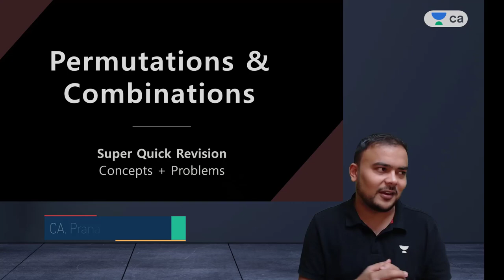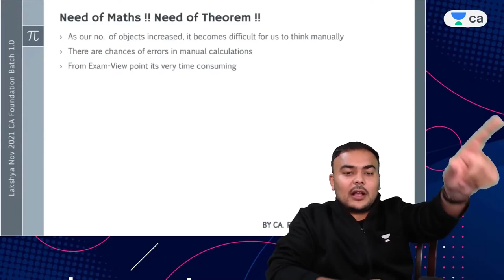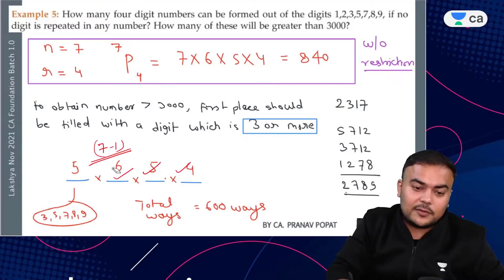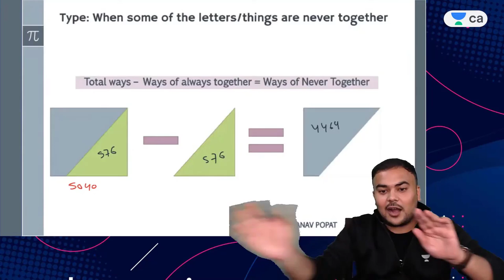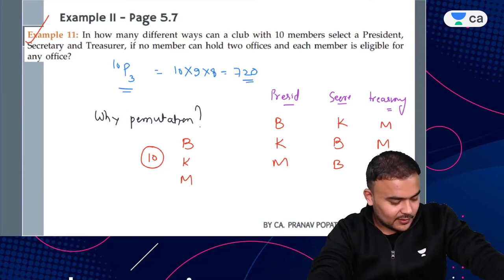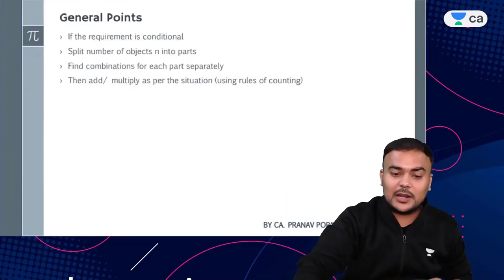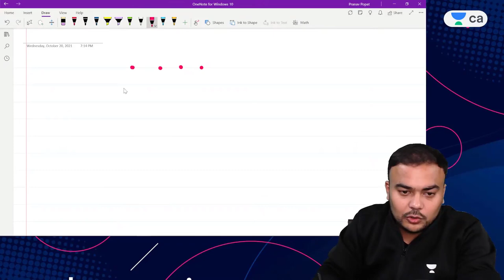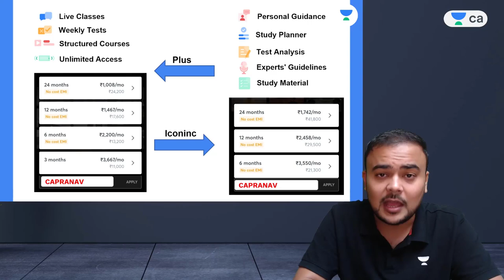Pre-Exam Marathon | Permutations and Combinations | Pranav Popat | CA Foundation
In this session, educator Pranav Popat will be discussing Permutations and Combinations from Maths, Stats & LR

Call Pranav Popat's team on 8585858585 and take your CA Foundation Preparations to the next level.

➤ About the Educator: Pranav Popat is studied at ICAI. Cracked all levels of CA Exams Both Groups in first attempt & holds 3 Years of experience in teaching. He is a well-known educator for CA Business Mathematics, Logical Reasoning & Statistics

You can enroll to Unacademy Subscription and get the following benefits:
1. Learn from your favourite teacher
2. Dedicated DOUBT sessions
3. One Subscription, Unlimited Access to Live Online Classes and Videos
4. Real-time interaction with best-in-class teachers
5. You can ask doubts in live online classes
6. Limited students in each Class
7. Download the videos & watch them offline